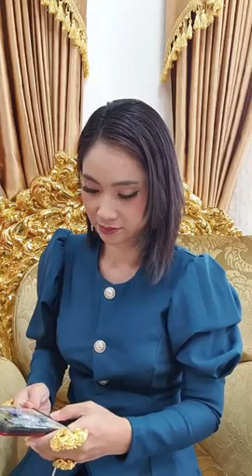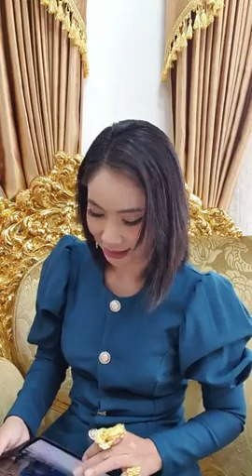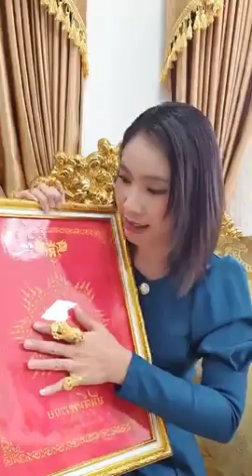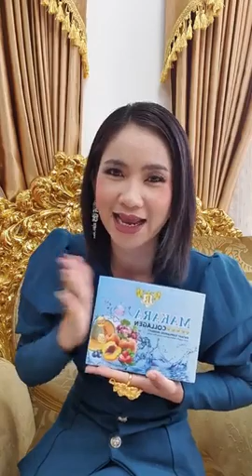[ពិសេសណាស់] ចៅម៉ែ បង្រៀន វិធីរំដោះគ្រោះធំ(សំរាប់អ្នកជំងឺធ្ងន់ៗ) /masterlife168